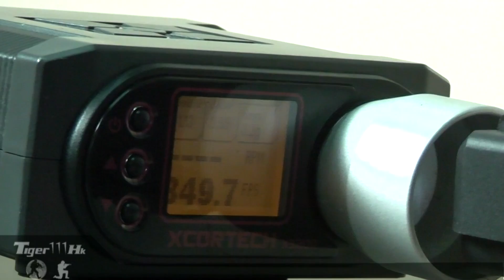WE G34 / G35 Metal Slide GBB Pistol [Airsoft]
G34:
Is a competition version of G17 which fires the same round as G17
Metal Slide with "G34 Tactical" marking, discrete ejector and outer barrel.
Included 25 rounds G17 Magazine.

G35:
Is a competition version of G22.
Metal Slide with "G35 Tactical" marking, discrete ejector with outer barrel.
Compatible with WE 50rds Glock long mag and TM / Stark Arms G17/18 25 rds and 50rds long mag.